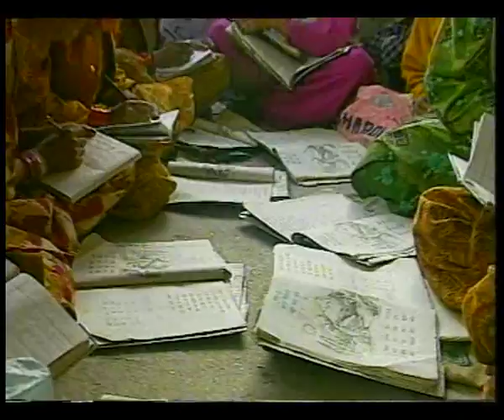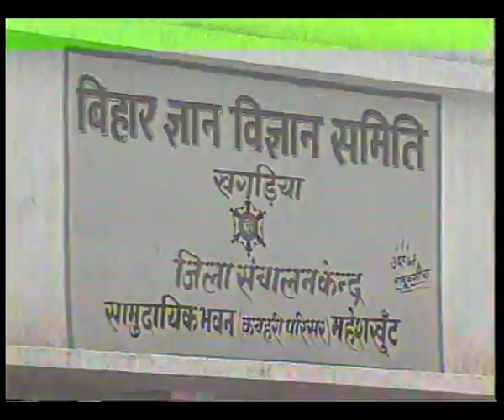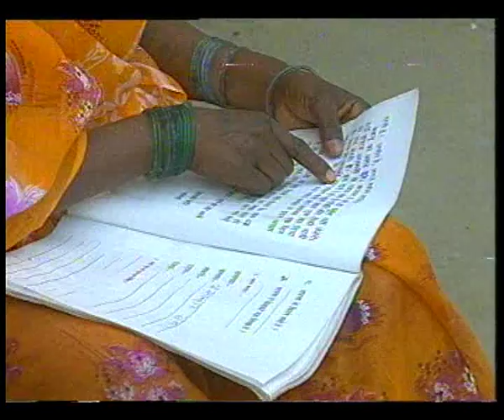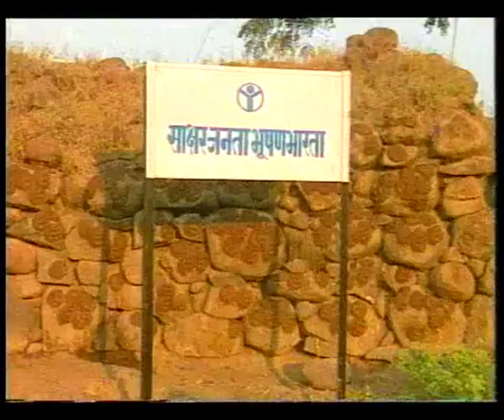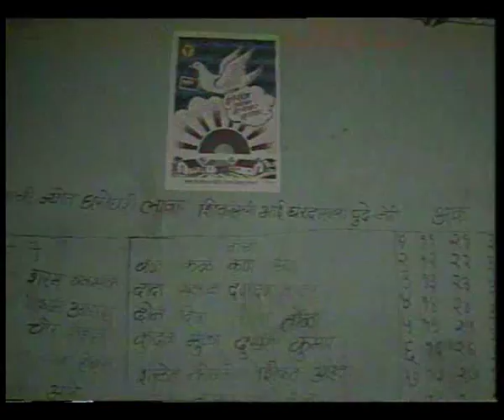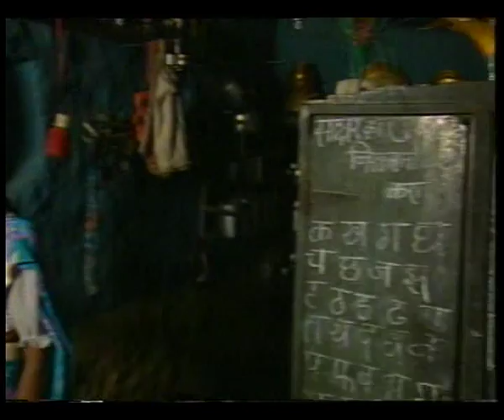GYANDEEP EP 17